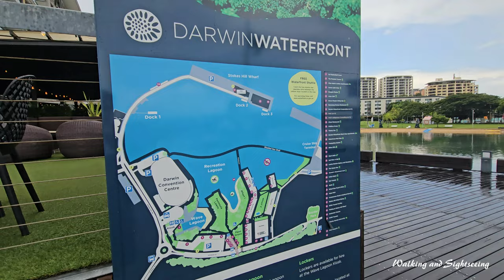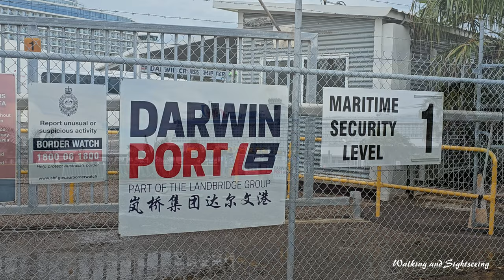DARWIN CITY NT 🇦🇺 WALK & DRIVE TOUR NOV 2024 | FISHERMAN'S WHARF | WATERFRONT | CRUISE SHIP TERMINAL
Driving & Walking Tour in Darwin the capital city of the Northern Territory Australia. We begin heading towards Fisherman's Wharf in heavy rain, we stop there until the rain eases off and then we head towards the Waterfront Precinct and Stokes Hill Wharf. We walk and explore the Waterfront precinct and check out the Christmas Tree and decorations. There is a cruise ship in town 'QUANTUM OF THE SEAS' at the Darwin Cruise Ship Terminal Darwin Port. We have a walk to the ship for a closer look. We then end the video with a drive through Darwin City Centre and the iconic laneways with superb street art then stop at Bicentennial Park.

FISHERMAN'S WHARF
Fishermans Wharf is a 200m wharf for fishing, commercial and recreational vessels.
Fishing and other commercial vessels have priority over recreational vessels.

Darwin Fisherman's Wharf is the hub of the fishing and pearl industry in the Northern Territory. Perkins barges leave from here to provide cargo transport to Groote Eylandt and Nhulunbuy while the Marina provides safe haven for commercial fishing and trawling boats.
This concrete wharf can berth up to eighteen 30m boats where they can use power and phone access. Bunkering is available. making this a useful facility for local boats.
Local businesses in the area next to the wharf suppy the marine trade with supplies and services.

Wharf loading and access for working boats
There are slip rails and maintenance facilities on the site including a machine shop, fabrication shop and electrical workshop. Repair berths for vessels up to 80m long are available.
Fishing vessels, offshore supply vessels, tugs, barges and naval patrol vessels take advantage of these facilities which removes the necessity for voyages to Freemantle in Western Australia or Cairns in Queensland.

STOKES HILL WHARF
Stokes Hill Wharf is the main wharf for the city of Darwin in the Northern Territory of Australia and is named after Stokes Hill, adjacent. The hill itself was named in 1839 by the commander of HMS Beagle, after its previous commander, Captain Pringle Stokes.
Another possible source is the unrelated John Lort Stokes, who was mate and assistant surveyor aboard Beagle under Captain Robert Fitzroy, R.N., 1831–1836 when Charles Darwin was a paying passenger, sharing Stokes' cabin. Darwin Harbour was named in 1839 by Lieutenant Stokes and Mr. Forsyth after their old friend and shipmate. Stokes and (ship's mate) C. C. Forsyth had taken the ship's boat to make a closer examination of the harbour.

DARWIN WATERFRONT PRECINCT
The Darwin Waterfront is in the heart of Darwin's CBD just walking distance from Smith Street Mall and the Esplanade.
Experience the best of Darwin's tropical lifestyle with lush parklands, a man-made beach along the saltwater recreation lagoon, and Darwin's most popular attraction, the Wave Lagoon.
Dine on around the world cuisine as you refuel after a morning swim, linger over a luxurious lunch, or stop for a sundowner. Choose from high-end Mediterranean and Mexican restaurants, to more casual cafes and bars - you'll never be too far from an ice cream or a cocktail!
Experience Darwin's multicultural and vibrant community with a year-round program of activities, festivals and events.
Explore Stokes Hill Wharf, a favourite fishing and fish-and-chip spot and popular starting point for harbour cruises where you can experience the best of Darwin Harbour aboard sunset cruises, fishing tours or 00Seven Jet Ski Adventures.

FORT HILL HWARF | DARWIN PORT | DARWIN CRUISE SHIP TERMINAL
Cruise ships dock at Fort Hill Wharf terminal, a purpose-built wharf for cruise vessels located approximately 1.5 km/1 mile (a 15-minute walk) from Darwin downtown (also referred to as Darwin CBD – Darwin’s central business district).